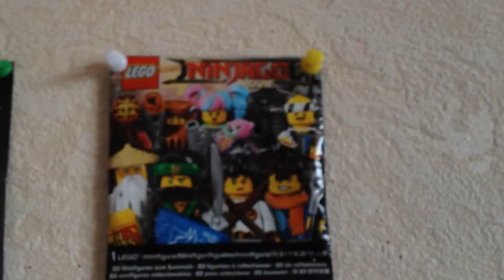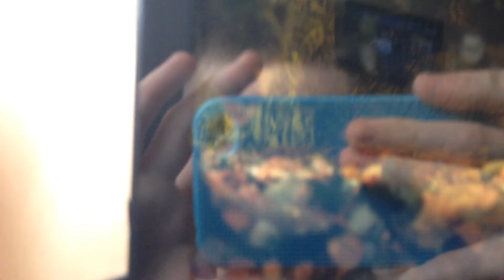Видео про мою комнату.